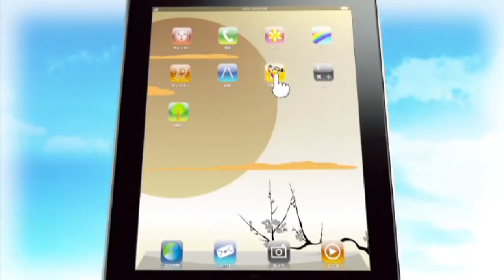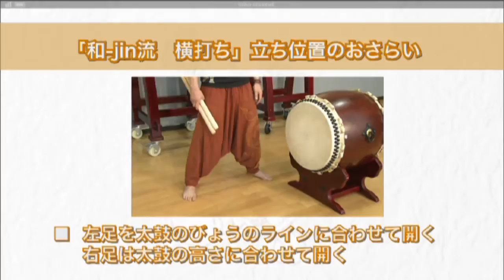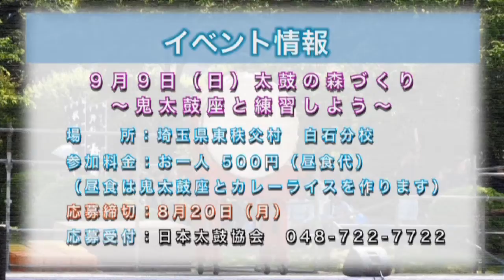太鼓ちゃんねる第174回HD版(2012.8.18)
衛星デジタル放送・BS11の和太鼓情報番組「太鼓ちゃんねる」第174回目の放送です。今回の内容は、今回の内容は、太鼓レッスン、太鼓ニ­ュー­スの2本­­立て­です。